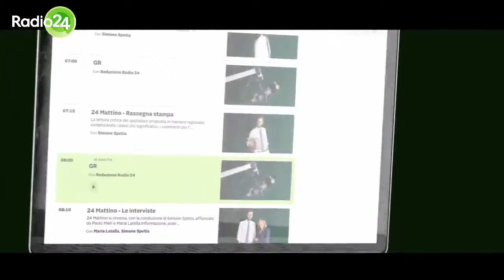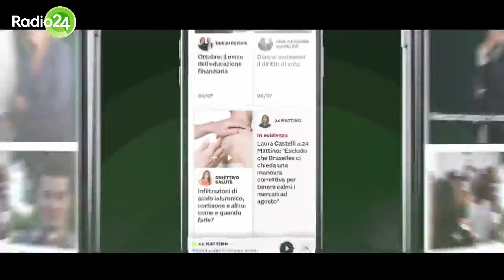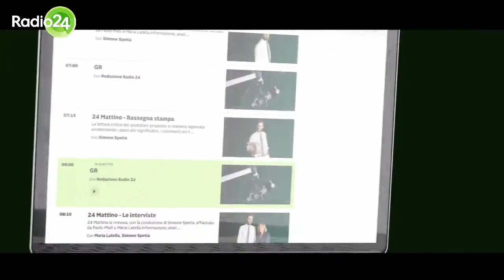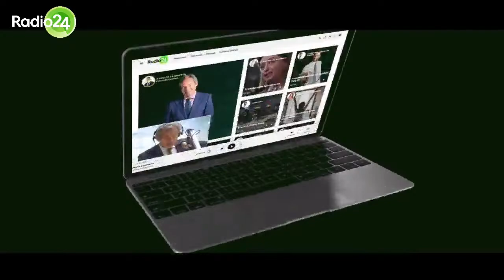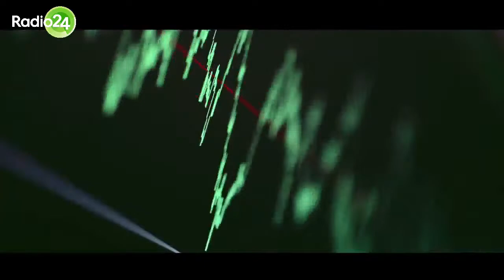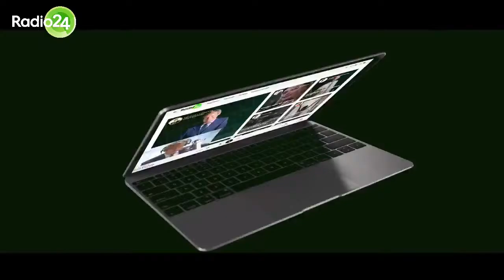Diretta Radio 24